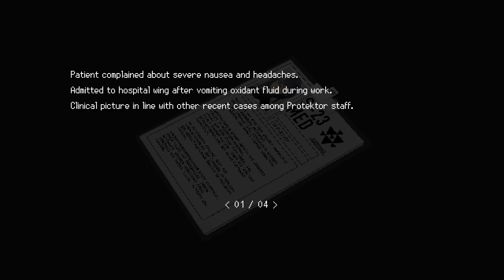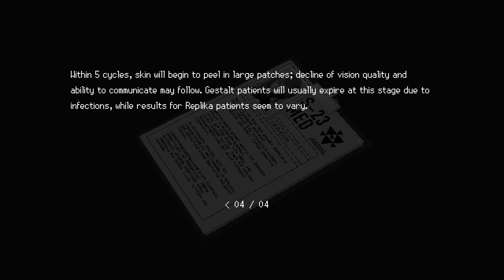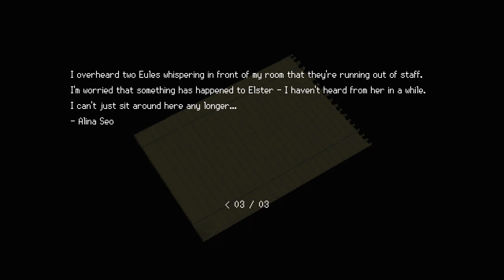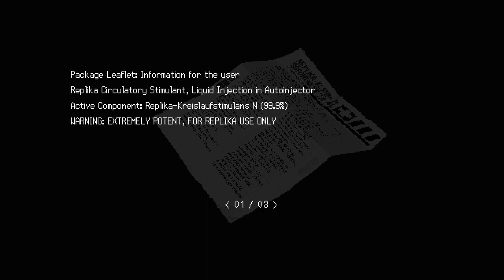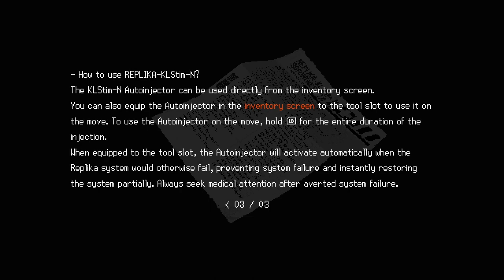Signalis | PC | #5 Replicant Electro Shock Therapy